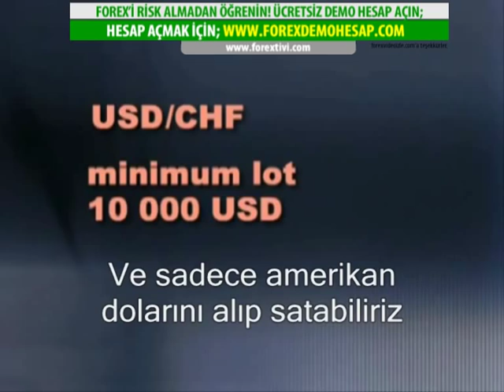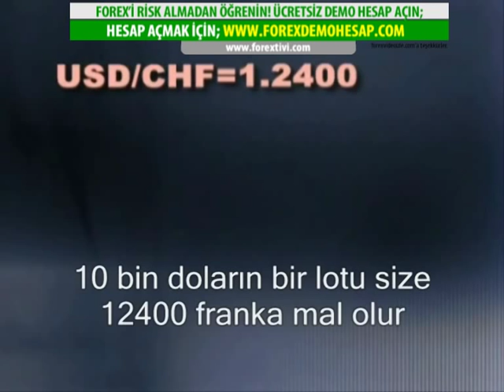Forex'e Giris Konu 14 - Pip Degeri Nasil Hesaplanir?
Bir Pipin Fiyatının Hesaplanması, Baz Dövize Göre Pip Hesaplama